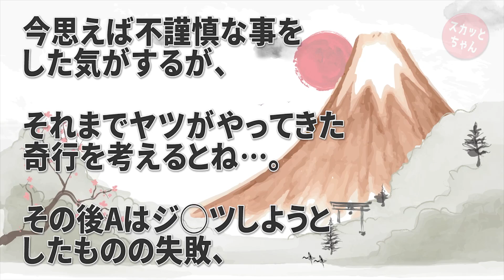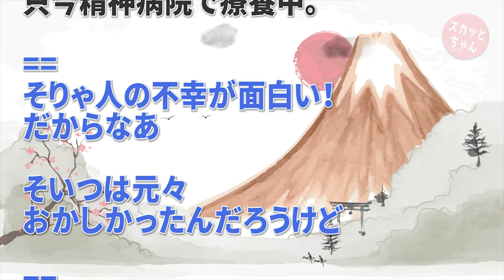人の不幸話を「メシウマｗ」と言い「人のﾀﾋこそ最高の娯楽ｗ」と友人の葬式をぶち壊すA→そんなAのお婆ちゃんが亡くなったとき…